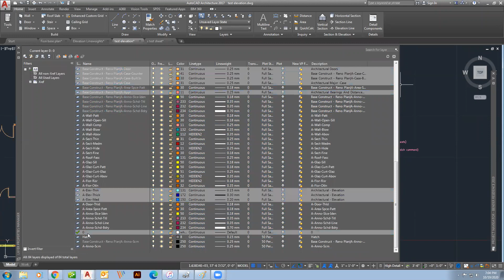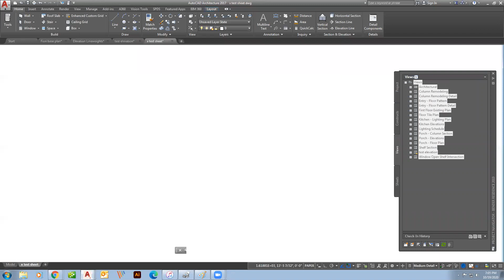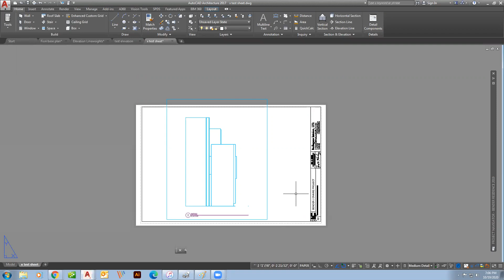CAD - Fixing Layer Plot Styles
Fixing the layer styles in our view and sheet